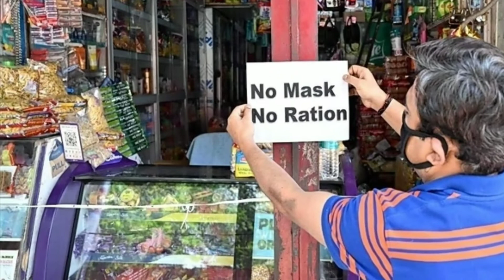Corona Warriors Poem, कोरोना योद्धा पर कविता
कोरोना योद्धा पर कविता, Poem on Corona Warriors by Vivek Sengar